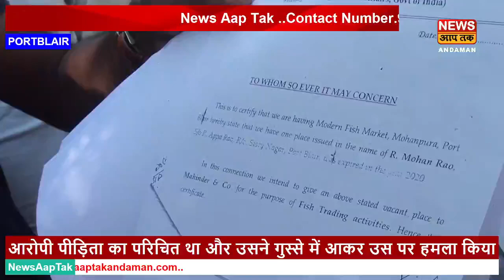अनऑथराइज्ड बोट बिल्डर महिंदर द्वारा मछुआरों पर बेबुनियाद आरोप लगाकर उन्हें परेशान करने का आरोप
fisheries community वालो ने बताया की एक unauthorised नाव बनाने वाले पर fisherman community वालो ने 16 nov को fisheries department head office के सामने धरना किया था उनका कहना है की महेंद्र नाम के एक व्यक्ति जो एक अनऑथराइज्ड बोट बिल्डर है जिनका किसी भी कार्यालय में कोई नाम दर्ज नही है उसने वहा के मचवारो पर बेबुनियाद आरोप लगाकर उन्हें परेशान किया गया जिसके कारण कोल्ड स्टोरेज में रखे मछलियों को पुलिस और फ़ूड डिपार्टमेंट द्वारा कस्टडी में रखा गया जिसके चलते मछुआरे अपने मछलियों को एक्सपोर्ट नहीं कर पा रहे हैं। custody में होने के बावजूद किसी फिशरमैन कम्युनिटी द्वारा वहा ज़ब्त किए गए मछलियों को निकाला जा रहा था। इसी विषय में हमसे आईलैंड बोनाफाइड fishermen shg के secretary b hema Raju और president s Raja rao ने बात की